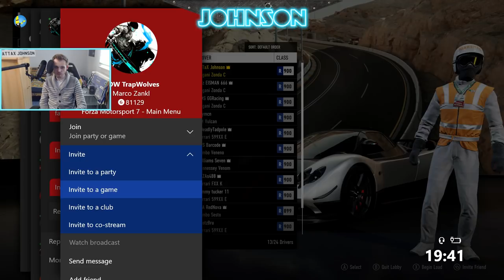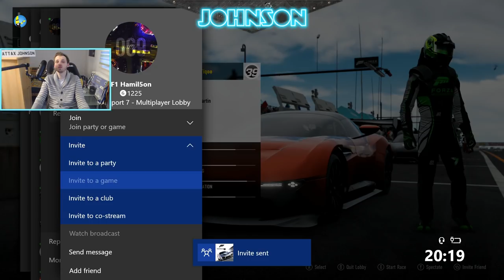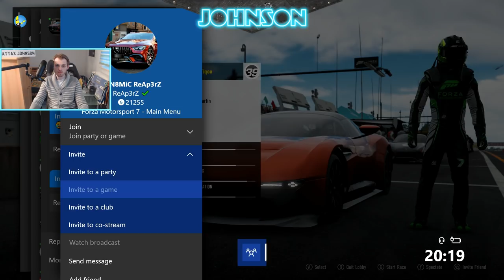Forza 7 | HYPERCARS Community Racing Live (Open Lobby #18)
Forza Motorsport 7 open lobby online racing with you is back! Today we're going to battle it out in the Hypercar division which features exotic Ferraris and beastly Bugattis. Can you handle the Johnson pressure?